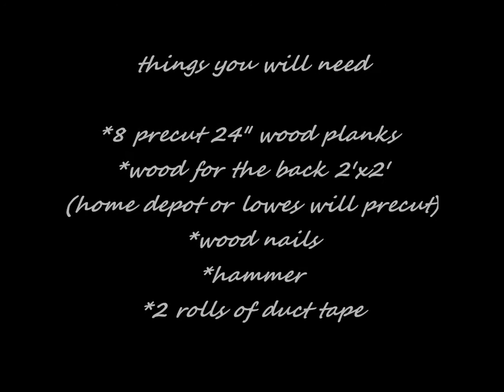D.I.Y DUCT TAPE AND WOOD NAILPOLISH RACK